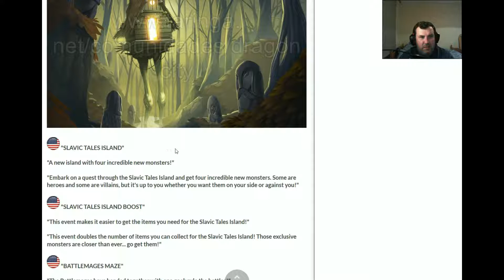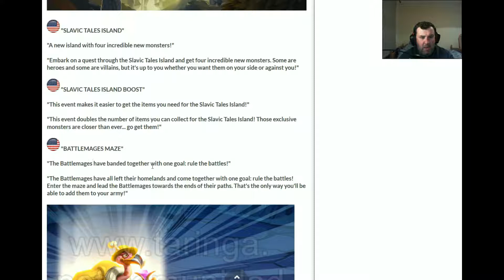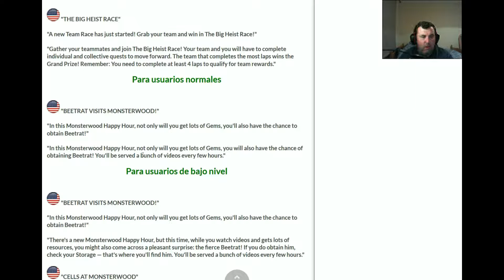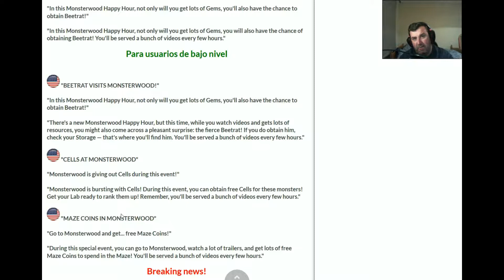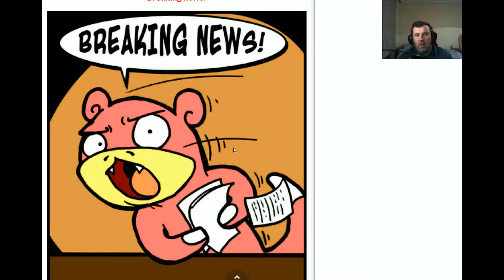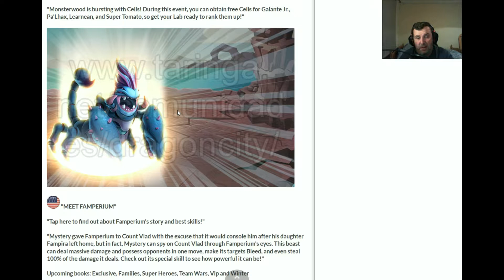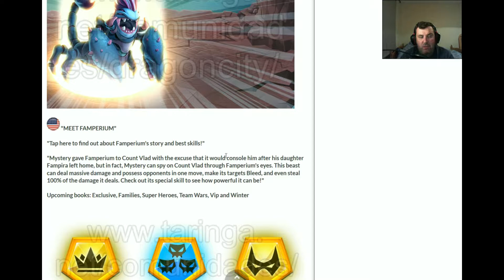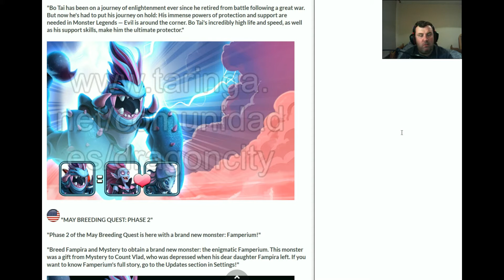MONSTER LEGENDS | SLAVIC TALES ISLAND | UP AND COMING EVENTS #4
Hi Guys.
More up and coming news for the game :0